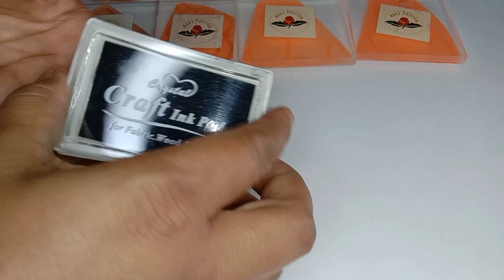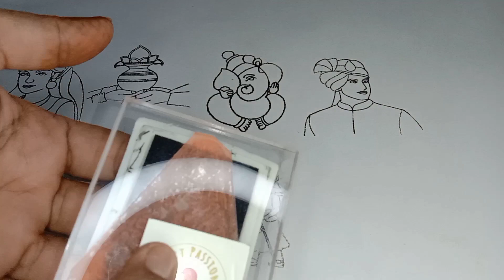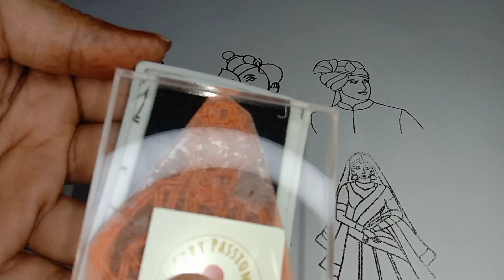mehndi art tools kaise work karta hai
આ મારી બીજી ચેનલ છે જે શોર્ટ વિડિયો છે પ્લીઝ તેને સબસ્ક્રાઇબ કરી લાઇક શેર કરવાનું બિલકુલ ભૂલતા નહીં 👇👇👇👇👇👇👇👇👇

Hi

I am vishala aap sabka swagat hai mere youtube channel vishala parmar

Pleylist

ખરતા વાળ માટે નો ઘરેલુ ઉપચાર

વાળ ને કાળા અને મજબૂત કરવાની રીત

વાંકડિયા વાળ ને સીધા કરવાની રીત

પ્રેગ્નન્સી દરમિયાન વાળ ની માવજત કરવી

સફેદ વાળ થી છુટકારો મેળવવો

યુરીન ઇન્ફેકશન નાં લક્ષણો

સીલાઈ કામ

Health tips
Beauty tips
ઘરેલુ ઉપચાર
ઘરેલુ ઉપાય
ઘરેલુ નુસ્ખા
Cooking video
સીલાઈ કામ
ગામડા ની રસોઈ
eyebrows threading

ઉષા સીલાઈ મશીન

સીલાઈ ના દોરા

સીલાઈ ના સાધનો

કાતર ✂️

ફેસવોસ

સનસ્ક્રીન

ડેટોલ હેન્ડ વોસ